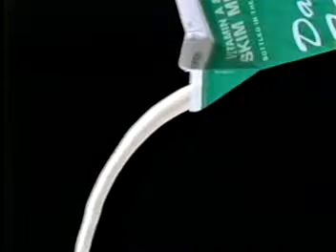"Right to Know" what's in your milk rBGH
30 second TV spot for "Right to Know" what's in your milk campaign.